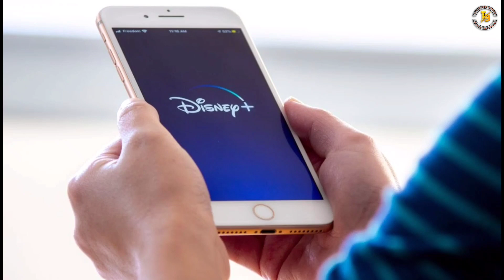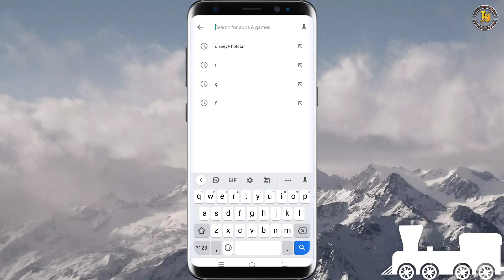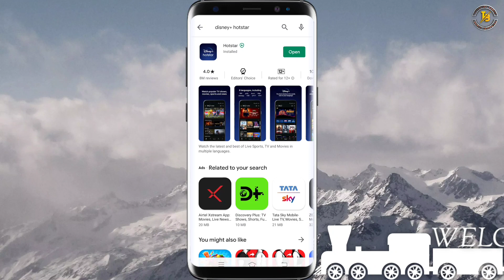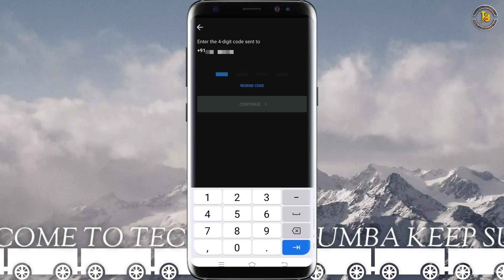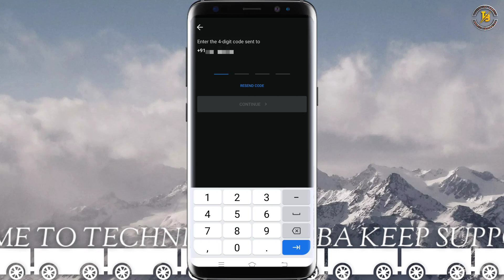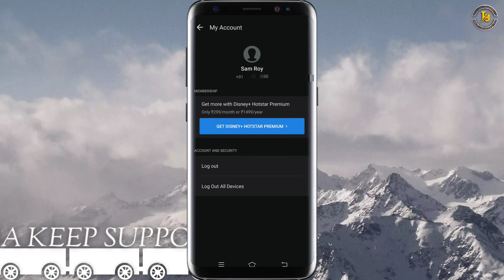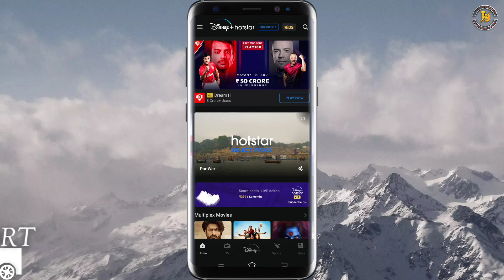Disney Plus Hotstar Ki ID Kaise Banaye | Hotstar Login Kaise Kare | Hotstar Par Account Kaise Banaye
Hello Guy's
Welcome Back To Technical Bumba |  Aaj Ki Is Video Main Main Aapko Bataunga Ki Aap Apna Mobile Per Kisi Tara Se Email ID Se Disney plus Hotstar Ki Account Yani Ki "Hotstar ID" Kis Tarah Se Banaye Jata Hai | Kuchh Aasani Tarika Aur Kuchh Minut Ki Andar | Is Video Ke Andar Bataunga | Aap Apna Mobile Phone Per Kis Tarah Se Email ID Se Disney Plus Hotstar ID Ka Banaye Sakte Hai | So Guys I Hope Yah Video Dekhne Ke Bad Aap Apna Mobile Phone Mein Email ID Se Disney Plus Hotstar Par Account Create Karka  Disney Plus Hotstar Mein ID Banaye Sakte Hain |